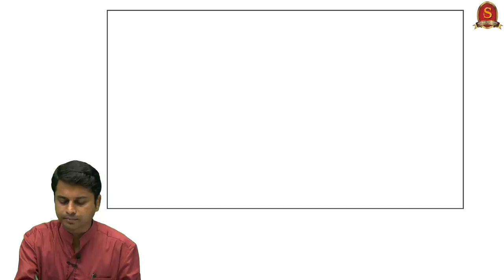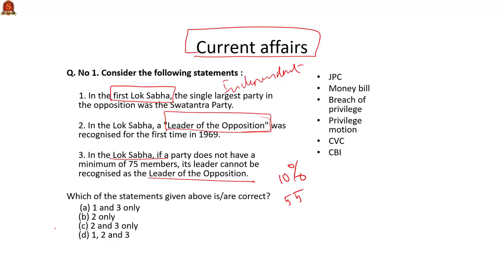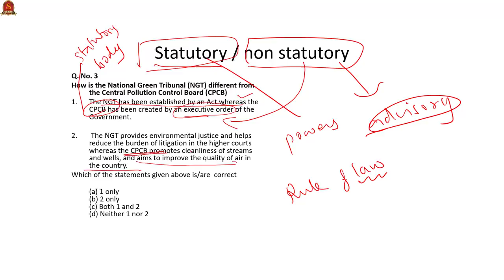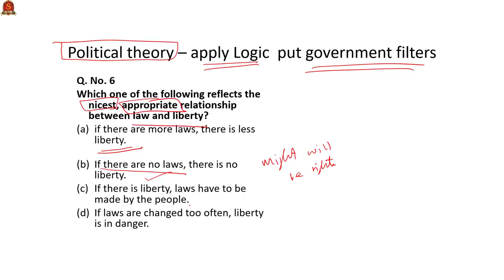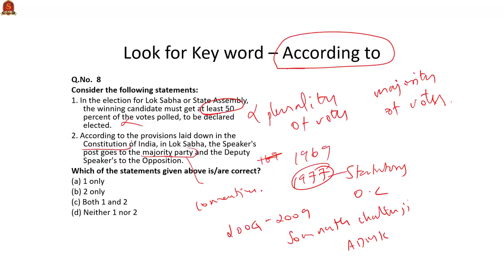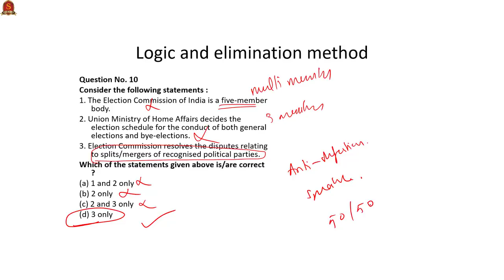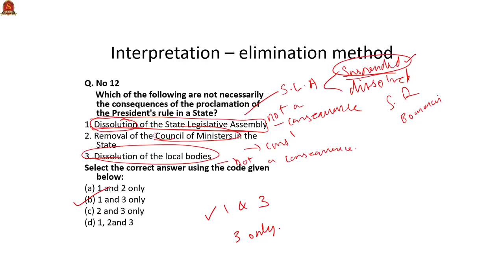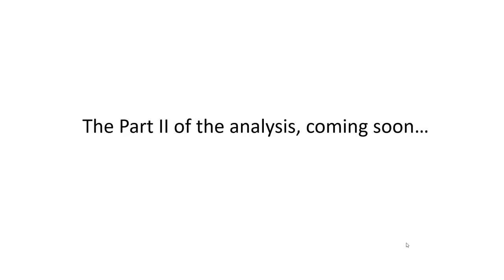Analysing Previous Years' Questions of Indian Polity - Part I - UPSC Prelims 2019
Analysis of previously asked questions in Indian Polity in UPSC Civil Services Examination (Prelims). This will help the candidate to get a sound understanding of the past pattern and help them evolve the right strategy in attempting Indian Polity for UPSC Prelims 2019 exam.